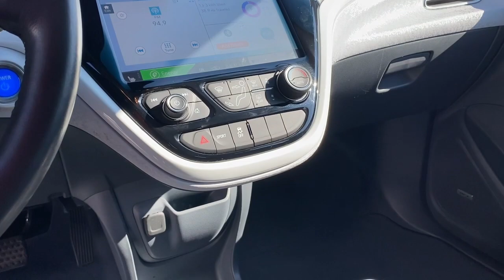2017 Chevrolet Bolt_EV Riverton, Sandy, South Jordan, Draper, Salt Lake City 19413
Silver Ice Metallic Used 2017 Chevrolet Bolt_EV Premier available in 11100 S. Jordan Gateway, South Jordan, Utah at Riverton Chevrolet. Servicing the Riverton, Sandy, South Jordan, Draper, Salt Lake City, UT area.

Riverton Chevrolet
11100 S Jordan Gateway

mmNew Price! Silver Ice Metallic 2017 Chevrolet Bolt EV Premier FWD 1-Speed Automatic Electric Drive Unit NEW TIRES Premium XM Radio Services Included OnStar Premium Services Included Oil and Filter Changed Professionally Detailed PREMIUM LEATHER SEATING HEATED SEATING HEATED STEERING WHEEL HEATED REAR SEATING PREMIUM CHEVROLET INFOTAINMENT TOUCHSCREEN BOSE PREMIUM SOUND FRONT AND REAR PARK ASSIST LANE CHANGE ALERT W/SIDE BLIND ZONE ALERT FORWARD COLLISION ALERT LANE KEEP ASSIST W/LANE DEPARTURE WARNING FORWARD AUTOMATIC BRAKING APPLE CARPLAY/GOOGLE ANDROID AUTO REAR CROSS TRAFFIC ALERT HD REAR VISION CAMERA SAFETY PACKAGE CLEAN AUTOCHECK HISTORY REPORT KEYLESS OPEN W/PUSH BUTTON START REMOTE START 5 STAR SAFETY RATING 4G LTE WI-FI HOTSPOT LOW LOW MILES AUTOMATIC CLIMATE CONTROL NEW WIPERS JUST HAD FRONT END ALIGNMENT 2 USB Charging-Only Ports For Rear Passengers 3-Spoke Leather-Wrapped Steering Wheel 4-Wheel Disc Brakes 6-Way Manual Driver Seat Adjuster ABS brakes Apple CarPlay/Android Auto Auto-dimming Rear-View mirror Automatic temperature control Bose Premium 7-Speaker Audio System Bumpers: body-color DC Fast Charging Driver Confidence II Package Driver vanity mirror Dual front impact airbags Dual front side impact airbags Electronic Stability Control Emergency communication system: OnStar Guidance Exterior Parking Camera Rear Following Distance Indicator Forward Collision Alert Front Bucket Seats Front Pedestrian Braking Front wheel independent suspension Fully automatic headlights Heated Driver & Front Passenger Seats Heated rear seats Heated Steering Wheel High-Intensity Discharge Headlights Illuminated entry Infotainment Package IntelliBeam Automatic High-Beam Headlamps Knee airbag Lane Change Alert w/Side Blind Zone Alert Lane Keep Assist w/Lane Departure Warning Low Speed Forward Automatic Braking Occupant sensing airbag Overhead airbag Overhead console Perforated Leather-Appointed Seat Trim Power steering Preferred Equipment Group 2LZ Premium audio system: Chevrolet MyLink Rear Cargo Double Floor Storage Rear Cross-Traffic Alert Rear Parking Assist Remote keyless entry Security system SiriusXM Satellite Radio Speed control Split folding rear seat Steering wheel mounted audio controls Telescoping steering wheel Tilt steering wheel Trip computer Turn signal indicator mirrors Wheels: 17 Ultra-Bright Machined Aluminum Wireless Charging For Devices.brbrRIVERTON CHEVROLET assumes no responsibility or liability for any errors or omissions in the content of this description. Information is computer generated from AutoTrader and is believed to be reliable but is in no way guaranteed. Some vehicle information and vehicle pricing may be missing or inaccurate but pricing errors and listing errors are considered invalid and may or may not be honored at the sole discretion of RIVERTON CHEVROLET. Odometer is 12045 miles below market average! 128/110 City/Highway MPGbrbrAwards:br  * Motor Trend Car of the Year   * JD Power Automotive Performance Execution and Layout (APEAL) Study   * Car and Driver 10 Best Cars   * 2017 IIHS Top Safety Pick with optional front crash prevention   * Green Car Journal 2017 Green Car of the Year   * NACTOY 2017 North American Car of the Year   * 2017 KBB.com 10 Most Awarded BrandsbrBased on 2017 EPA mileage ratings. Use for comparison purposes only. Your mileage will vary depending on how you drive and maintain your vehicle driving conditions and other factors.brCar and Driver January 2017.brCall today for additional information or to schedule your appointment. Riverton Chevrolet - Utahs 2015 #1 Rated Chevy Dealer!brReviews:br  * Range is about double that of similarly priced electric vehicles; plenty of standard available features; acceleration should be significantly quicker than rival EVs Source: Edmunds
Driver Confidence II Package|Infotainment Package|Preferred Equipment Group 2LZ|2 USB Ports & Auxiliary Input Jack|AM/FM radio: SiriusXM|Bose Premium 7-Speaker Audio System|Premium audio system: Chevrolet MyLink|Radio: Chevrolet MyLink AM/FM Stereo|SiriusXM Satellite Radio|Air Conditioning|Automatic temperature control|Rear window defroster|Power steering|Power windows|Remote keyless entry|Steering wheel mounted audio controls|Traction control|4-Wheel Disc Brakes|ABS b